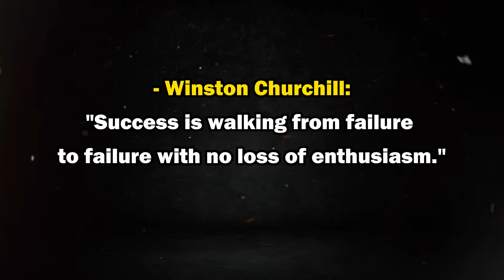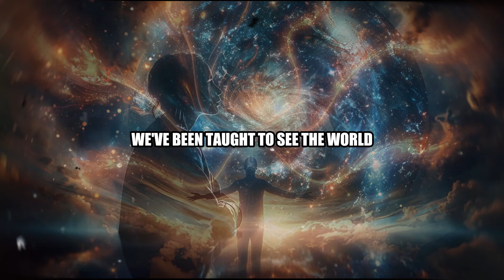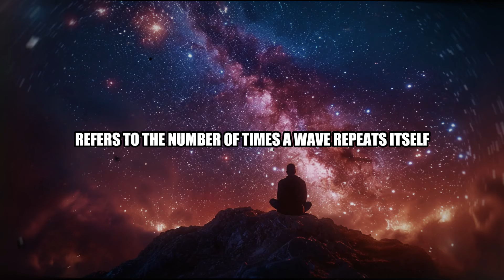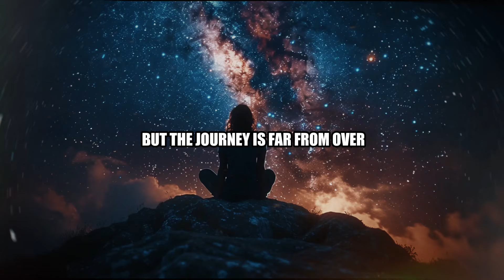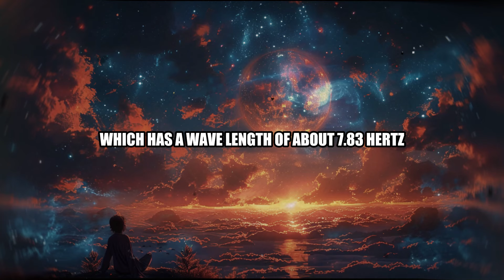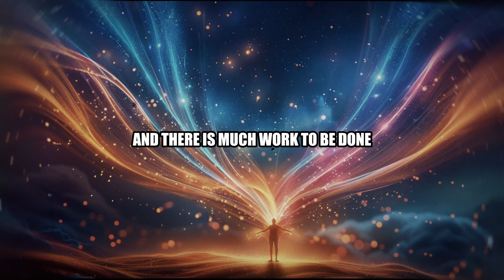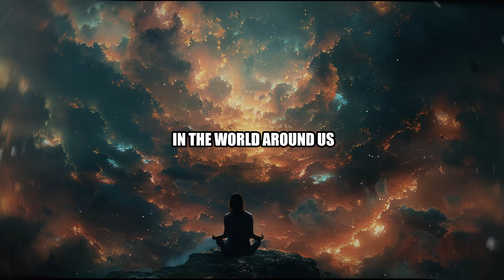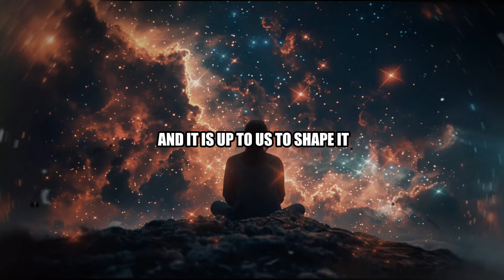Terrence Howard spent 45 Years Searching Those HIDDEN Frequencies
🌟 Welcome to a Journey into the Mysteries of the Universe with Terrence Howard! 🌟 Dive deep with us as we explore how ancient wisdom and modern science converge in Terrence Howard's intriguing quest to uncover hidden frequencies that shape our reality.

🕒 Timestamps:
0:00 - Introduction to Terrence Howard's Quest
5:45 - The Symbolism of the Flower of Life
12:30 - The Science Behind Frequencies
20:55 - Practical Applications and Modern Technology
28:10 - Controversial Theories and Broader Implications

Detailed Overview:

0:00 Introduction to Terrence Howard's Quest: Discover how a celebrated actor embarked on a profound journey to decode the secrets of the universe through the enigmatic Flower of Life.
5:45 The Symbolism of the Flower of Life: Unveil the significance of this ancient symbol found across sacred sites worldwide, believed to hold the blueprint of the universe.
12:30 The Science Behind Frequencies: Dive into how everything in our existence, from our DNA to cosmic vibrations, communicates through frequencies.
20:55 Practical Applications and Modern Technology: Explore groundbreaking applications of frequency in medicine, technology, and energy.
28:10 Controversial Theories and Broader Implications: Engage with the challenges and skepticism faced by pioneers like Howard in the scientific community.
🌱 Main Takeaways:

The ancient wisdom encoded in symbols like the Flower of Life is being rediscovered and validated by modern science.
Frequencies and vibrations are fundamental to understanding and manipulating the fabric of reality.
Despite skepticism, the fusion of spiritual insights and scientific research holds potential for revolutionary advancements.
🎉 Join the Conversation! Your engagement supports us and encourages further exploration!

🏷️ Hashtags & Keywords